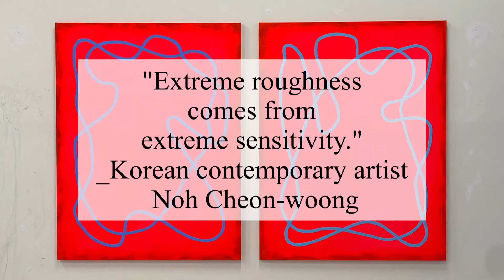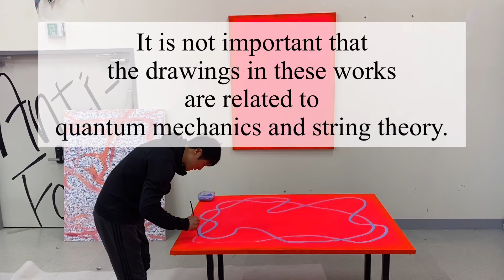contemporary art and artist _ Noh's solo exhibition 2021. 3. 3 ~ 8, galleryDOS, Seoul, Korea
About the Greatest of Human Beings against Prejudice

In darkness, you can enjoy these works although luminous paints was not used.

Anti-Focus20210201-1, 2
145.5x112.1cm
oil and arceylic on canvas
Korean contemporary artist
Noh Cheon-woong

Noh's Solo exhibition
galleryDos
Seoul, Korea
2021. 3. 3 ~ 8